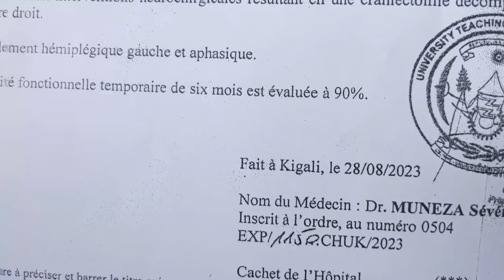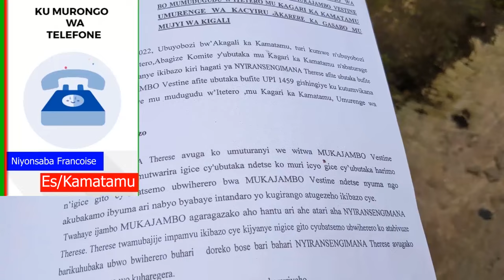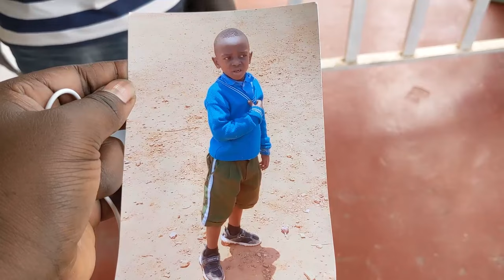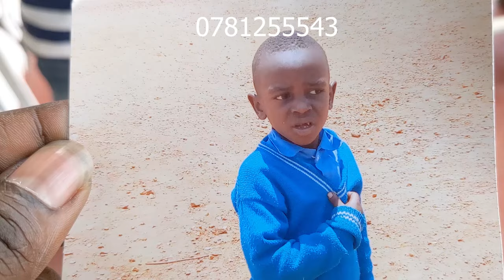Umuyobozi yakubise inyundo umuturage mu mutwe